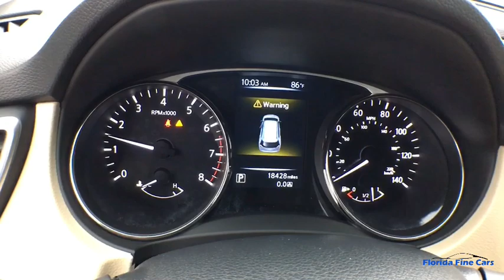2016 NISSAN ROGUE Hollywood, West Palm Beach, Miami, Margate, FL 105802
Used 2016 NISSAN ROGUE available in Hollywood, Florida at Florida Fine Cars. Servicing the  West Palm Beach, Miami, and Margate, FL area.

Priced below KBB Fair Purchase Price! CARFAX One-Owner. Clean CARFAX. Se habla espanol!! WE ACCEPT ALL TRADE-INS!! BBB Accredited A+ 4 Speakers AM/FM radio: SiriusXM Illuminated entry Low tire pressure warning Remote keyless entry Wheels: 17 Steel w/Full Covers. Midnight 2016 Nissan Rogue S FWD CVT with Xtronic 2.5L I4 DOHC 16VbrbrOdometer is 17660 miles below market average! 26/33 City/Highway MPGbrbrbrAwards:br  * 2016 KBB.com 10 Best SUVs Under $25000brbrbrFlorida Fine Cars has over +1700 vehicles in stock and works with more Banks to help give you as many options as possible. All locations are BBB Accredited; BBB Rating: A+. Come in person or call ahead to set an appointment for a test drive. Buy online and get a car on your time.